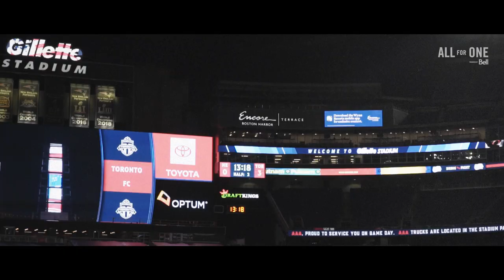Cathartic | All For One: Moment presented by Bell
Toronto FC break a 7 game winless streak against the Revs after a tough week of change.